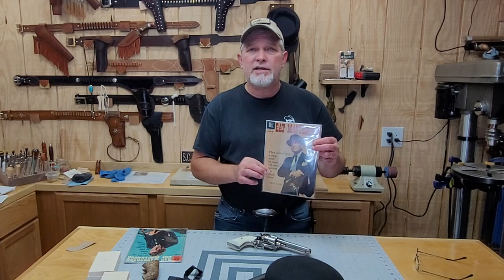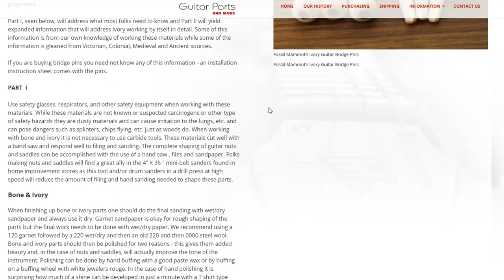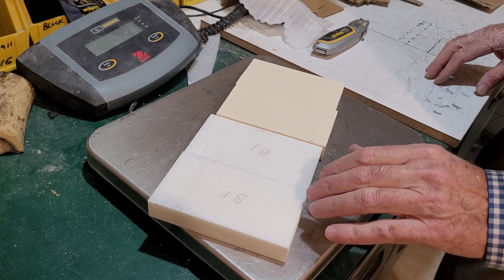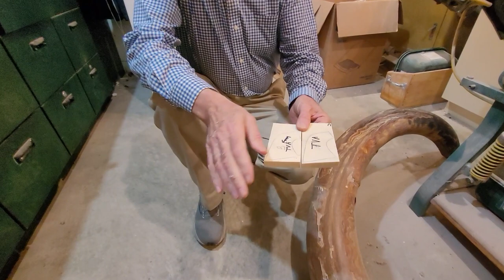Ivory Revolver Grips? | Hand Made Resin Ivory Grips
Ivory is expensive. Ivory Revolver Grips look amazing. How can you get that look without spending a fortune? GuitarPartsandMore.com sells a resin ivory that looks amazingly like the real deal! David Warther is a master Ivory carver and the owner of guitarpartsandmore.com, a supplier of Ivory, Mammoth Ivory, bone, horn and many other materials used in high end musical instruments and pool cues. David is also looking out for us gunslingers and craftsmen that like the look of the real deal but not the price!

Check out some of my favorite channels dedicated to the "Old West" and other firearms related stuff!